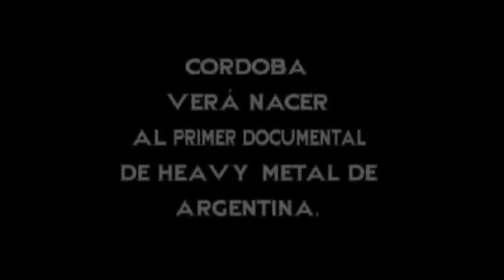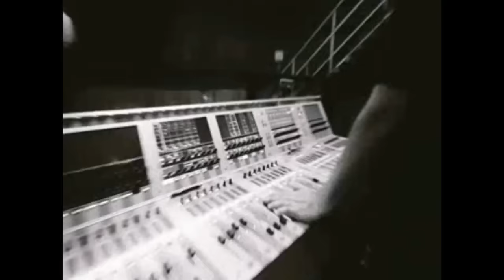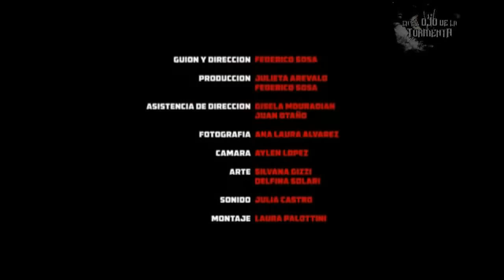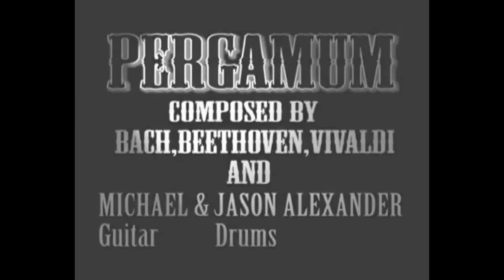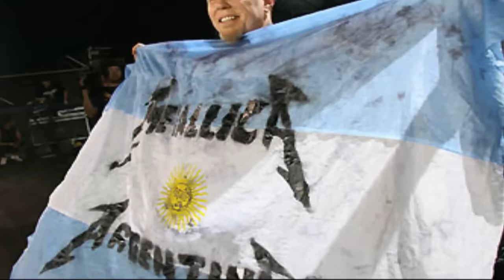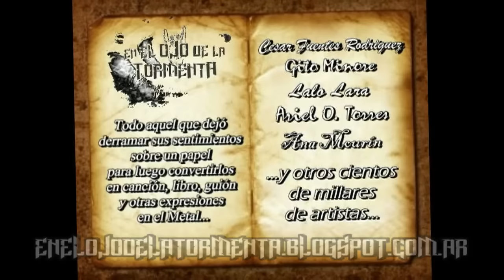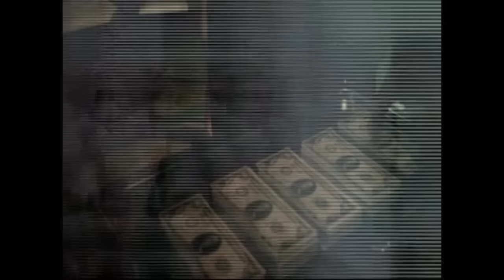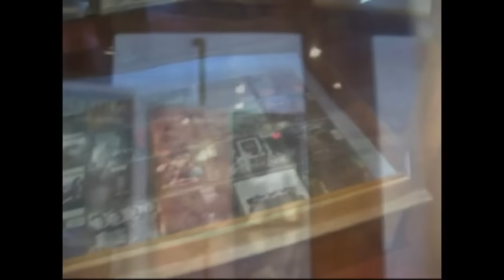EN EL OJO DE LA TORMENTA 1º CAPÍTULO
1º CAPÍTULO del Programa Televisivo ‘’EN EL OJO DE LA TORMENTA’’ SÁBADOS desde las 20:00Hs. (12 Secciones). BLOG/PÁGINA
Dirección, Producción y Conducción: Orlando, Ruso, Martinez. Zapala, Neuquén, Patagonia Argentina.